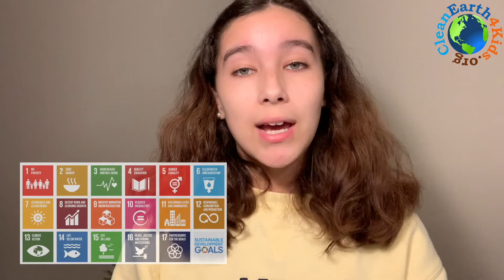Happy World Water Day from CleanEarth4Kids.org